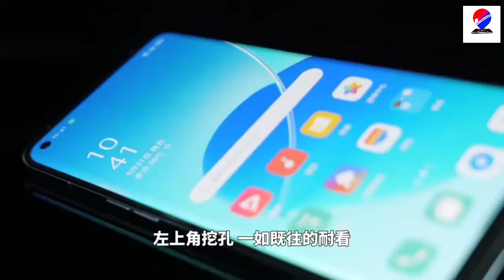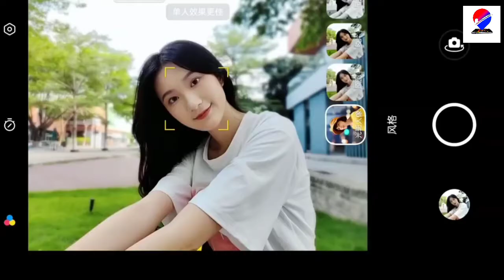Oppo Reno 6 pro + flagship killer of oppo Reno 6 series | in Hindi | SD 870 soc |mobile checkpoint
About video - Hello friends welcome to our channel Mobile Checkpointdosto ajj ki is video main bataya Gaya hai oppo Reno 6 series ke bare main Jo ki oppo ke taraf SE flagship smartphone hai and ye smartphone chaina bahut hi Kamal price ke Saath launch hua hai jisme features app Kamal ke dekhne ko milega video ko last tak jarur dekhna pure details main Janne keliye.